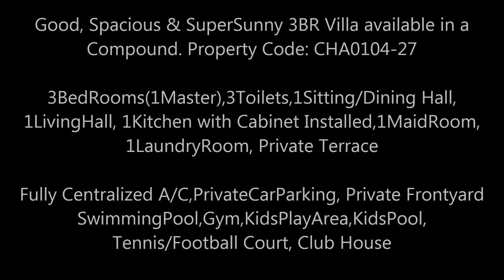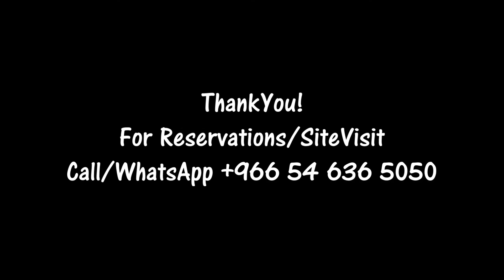Good, Spacious & SuperSunny 3BR Villa available in a Compound. CHA0104-27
3BedRooms(1Master),3Toilets,1Sitting/Dining Hall,
1LivingHall, 1Kitchen with Cabinet Installed,1MaidRoom,
1LaundryRoom, Private Terrace

Fully Centralized A/C,PrivateCarParking, Private Frontyard
SwimmingPool,Gym,KidsPlayArea,KidsPool,
Tennis/Football Court, Club House